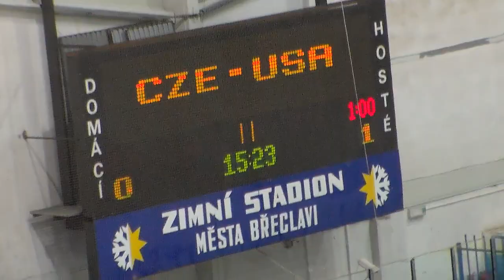Jakub Zbořil goal 1:1 (CZE 18 - USA 18 4:2)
Ivan Hlinka Memorial Cup 2014, group game

CZECH REPUBLIC U18 - USA U18 4:2